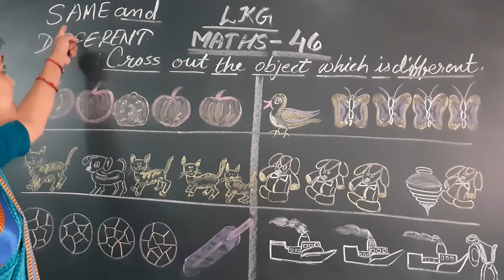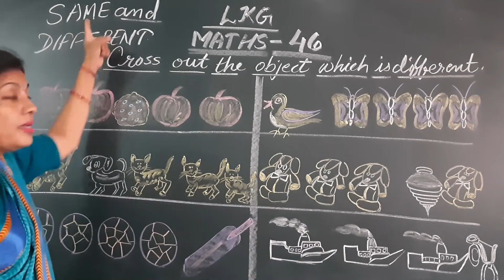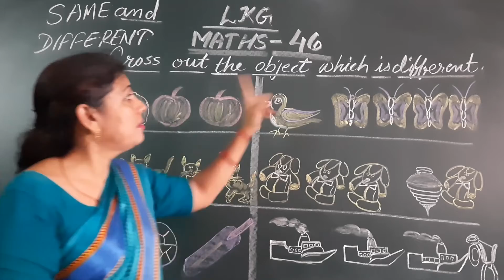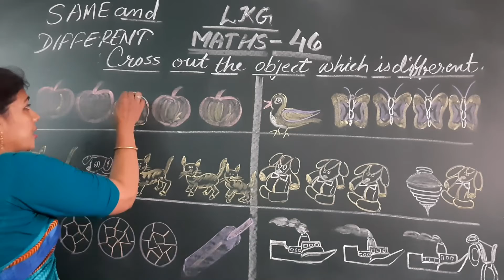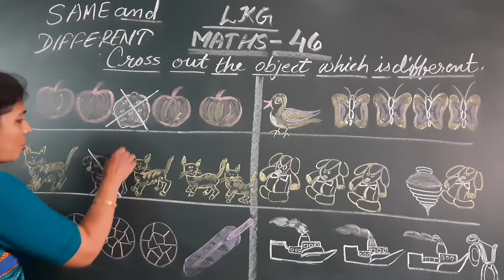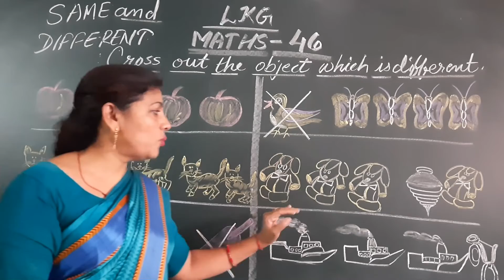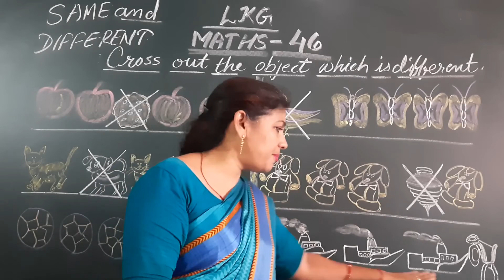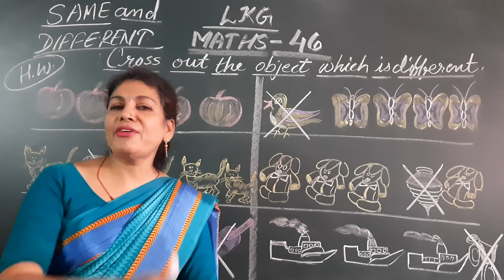SJC - NGH LKG MATHS - 46